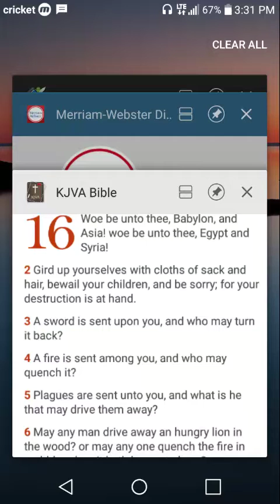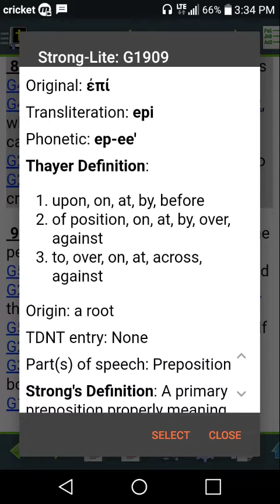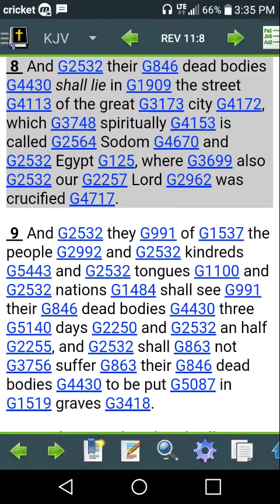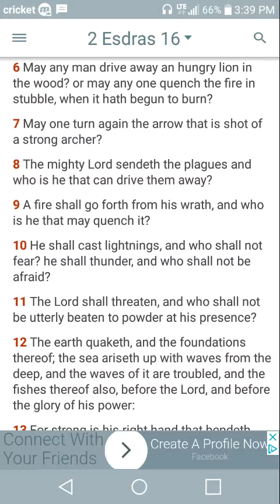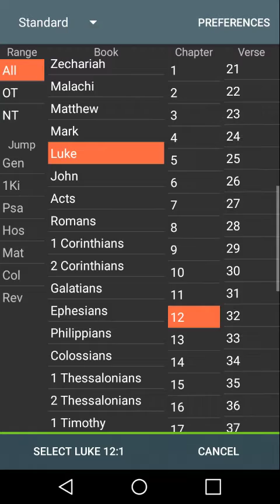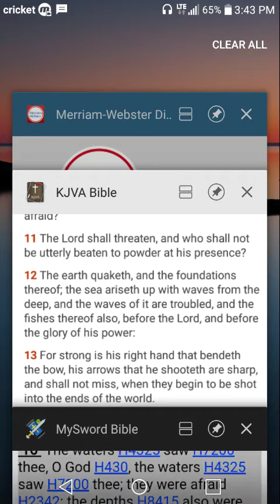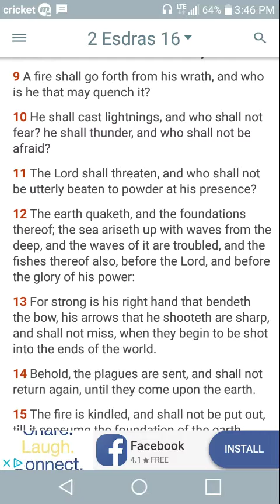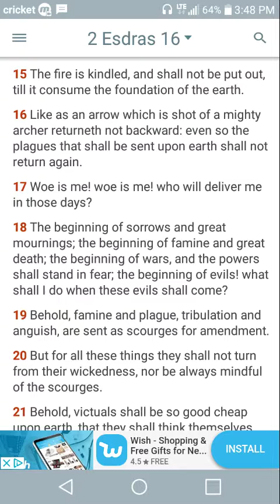The Thunderbolts of YAHAWAH Will Not Miss